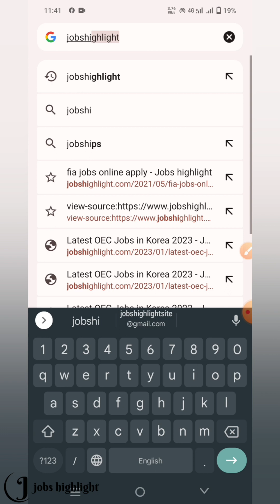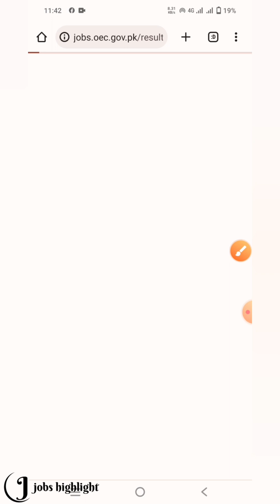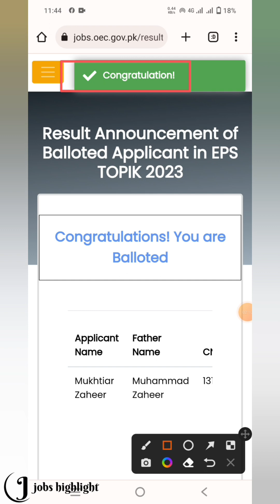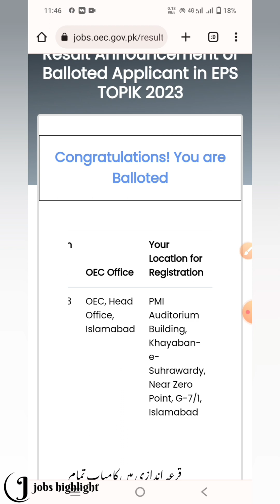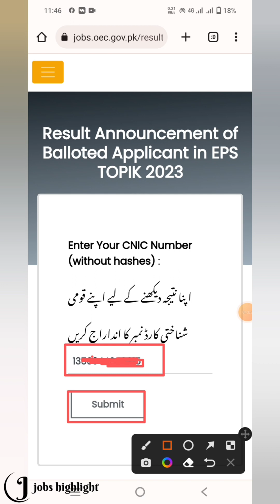Korea janay walo ke list lag gi||Korea jobs 2023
Welcome to jobs Highlight...